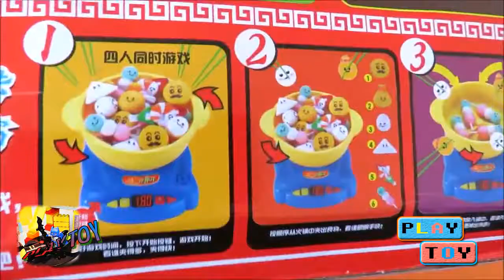Learn Colors of Toy food Japanese musical oden hot pot fun game unboxing toy dango dumplings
Learn color names Toy food Japanese musical oden hot pot fun game unboxing toy dango dumplings rhymes
Learn Colors Toy food Japanese musical oden hot pot fun game unboxing toy dango dumplings easter eggs
Color Learning Toy food Japanese musical oden hot pot fun game unboxing toy dango dumplings children dolch top 100 words by elf learning